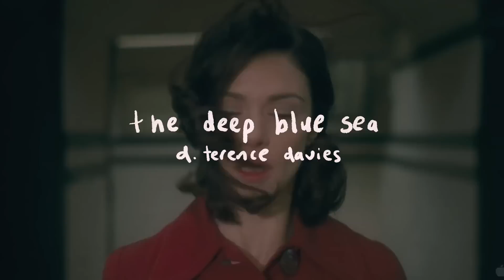what i watched in april (+ my thoughts on taylor swift's eras tour!)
try not to get claimed during the taylor swift eras tour review section, challenge mode: extreme 🏹
commentaries & other links ↯

thanks for watching guys - i hope yall had a great month & have an even greater one coming up! i can't wait to see what stories may brings 💜 i'll see ya'll for the next one 🥰

YOUR MENTAL HEALTH MATTERS.
YOU MATTER.

women at war
bros
rent
why women kill
the deep blue sea
our flag means death
disobedience
scream 6
a separate peace